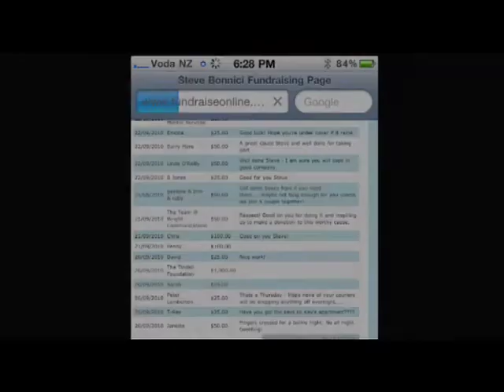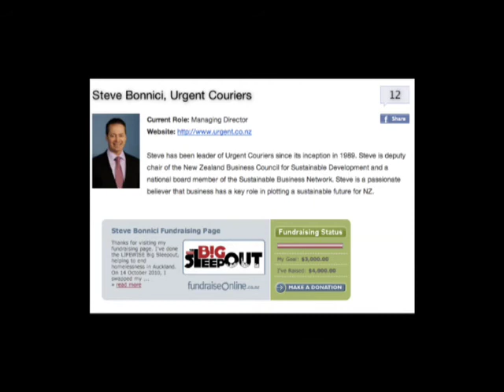Steve Bonnici Big Sleep Out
Steve Bonnici's video after the Big Sleep Out held in Auckland CBD on the 14th October to raise awareness of homelessness in Auckland.